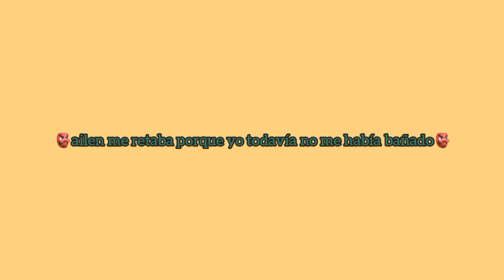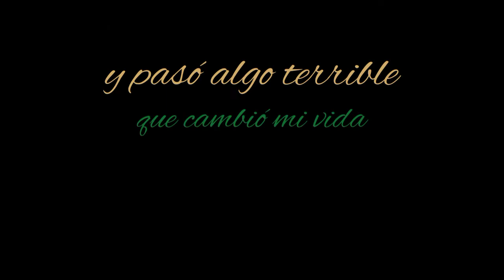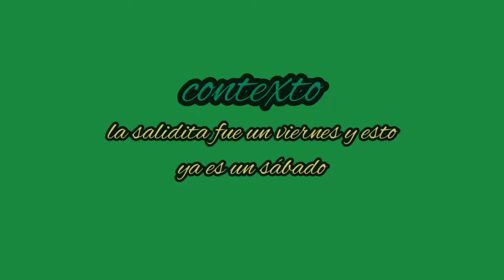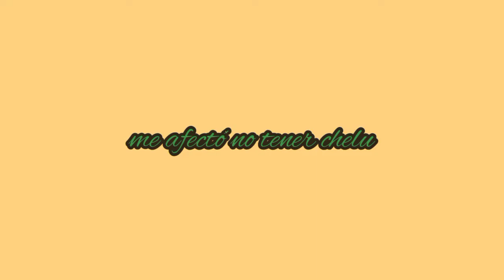UN FINDE CONMIGO: salidita, se me rompe el celu, cena familiar 🦋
📌hola chicoss, espero que estén muy pero muy bienn

📌hoy les traigo un nuevo videoo, es un nuevo vlog en el que les voy a mostrar un finde conmigo, vamos a pasar viernes, sábado y domingo juntoss. En estos días pasaron cosas terribles jsjs😭💗🤑🦋

📌los quiero mucho mucho y gracias a mis 259 suscriptores, cada día somos máss❤